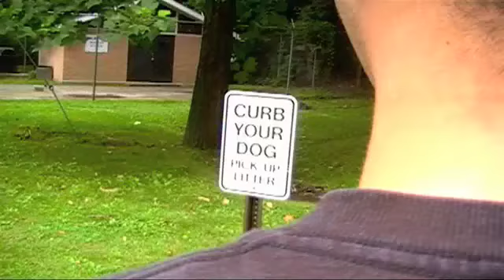HabtchiMadness: Curbed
Short #2